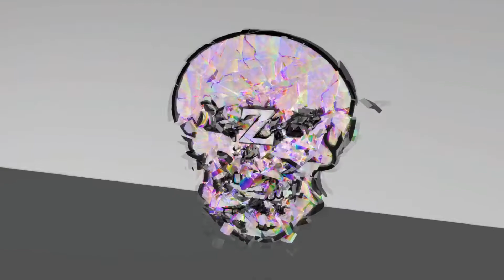Fragement Du Voyageur / Destiny 2 / Ep : 2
Bonjour a tous on se retrouve aujourd'hui pour l'épisode 2  sur destiny 2

Une nouvelle aventure nous attend les ami dans l'univers de destiny 2

►PSN : Z_SHIVA